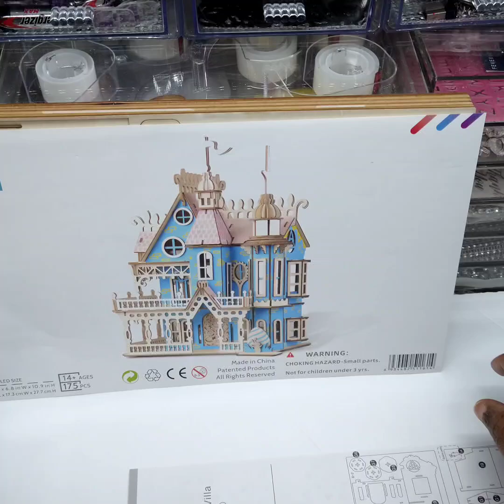(Video: S. 3 Ep. 03) Easter Home 3D Wooden Puzzles Laser Engraving DIY Safe Kit. High End Luxury.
Easter Home 3D Wooden Puzzles Laser Engraving DIY Safe Assembly Constructor Kit.